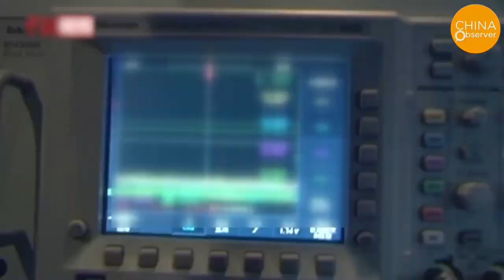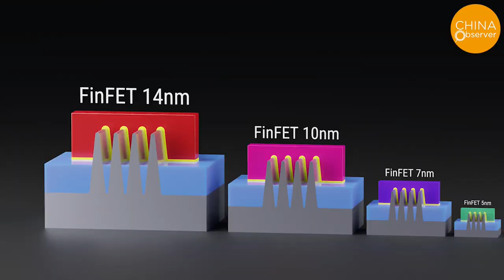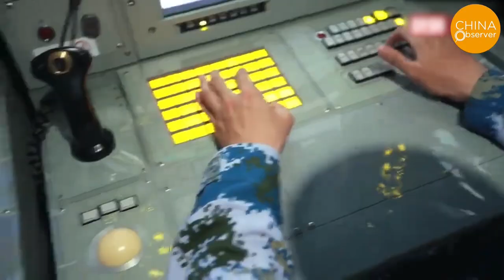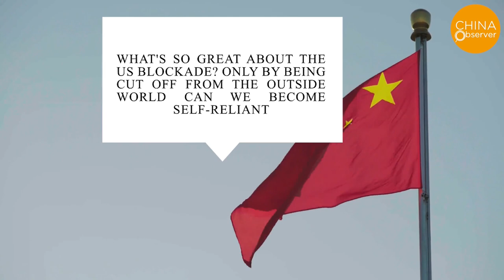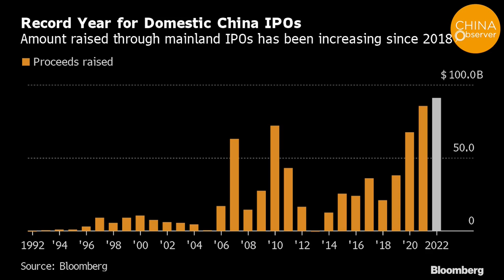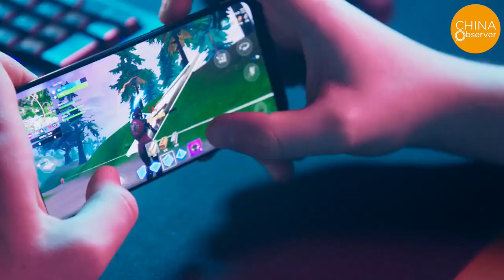Chip Sanctions Leave PLA J20 Old Eyes; China Breakthroughs Leaves Oil Leaking Tanks; China Fails R&D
We discuss the differences in capabilities between the PLA and the US military. It's worth noting that the US has conducted military reconnaissance in the Taiwan Strait for several years, using only reconnaissance planes like the RC-135, without fighter jet escorts. The reason for this is twofold: the PLA’s strategic fear and the US military's superior capabilities. When the US F-16 takes off from its base in Japan carrying AIM-120D air-to-air missiles that can be launched from 160 kilometres away, the PLA’s fighter pilots have yet to even take off. Instead, they simply watch as the RC-135, observing the situation. The US's deployment reveals a gap between the two countries in reconnaissance, early warning, and strike capabilities, all of which are related to computing power, specifically the computing speed of chips. This also explains why the US conducts frequent reconnaissance; they know they excel in this area, while the PLA is aware of its own shortcomings and can only watch as the US reconnaissance planes fly by.